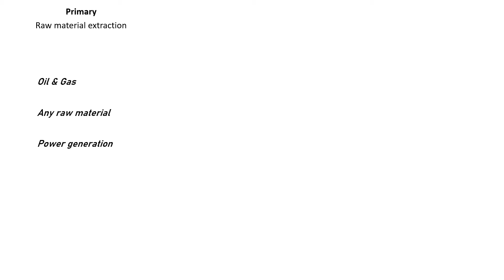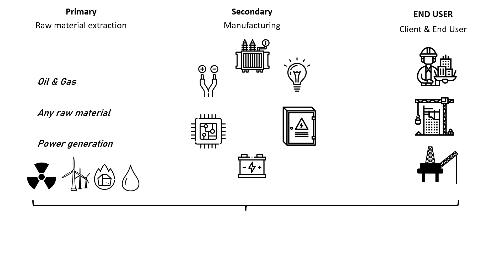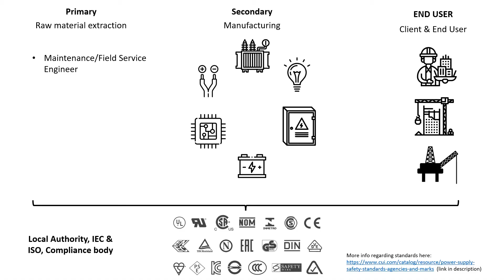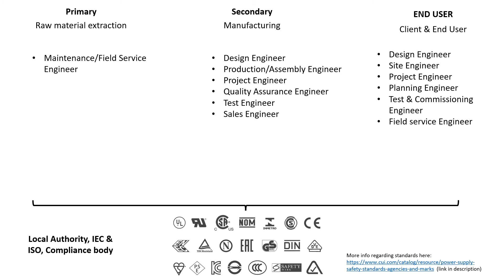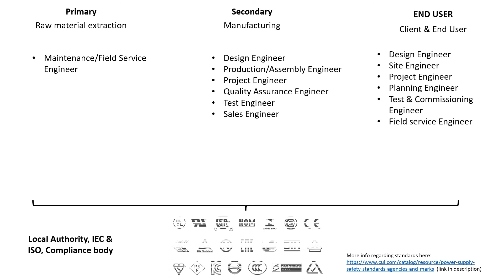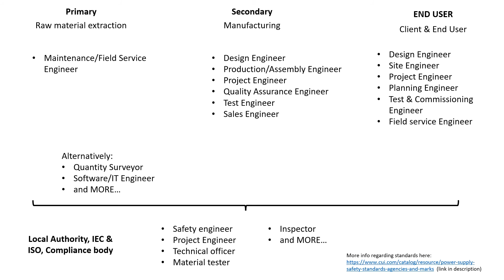Types Of Jobs In Electrical Engineering | Career Path As An Electrical Engineer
Are you graduating soon, or did you recently graduated with a major in Electrical Engineering? Well, depending on the degree you’ve earned, job opportunities often vary and thus it is important for you to understand what the career options are, and how to nail them down.

You might ask “what exactly does an electrical engineer do?”, while randomly sending out your applications to the different companies. Instead of contemplating the type of role you might land and what kind of attire you get to wear at work - a coat, a business wear, casual attire or even a jumpsuit? Why not take a step back and start analysing the job options out there that could satisfy your professional goals?

In this video, I will be discussing the different roles encapsulated within the field of electrical engineering and what it actually encompasses. Come on and join me as we embark on a road trip in this arduous yet meaningful industry!

If you'd like to know more on asking the RIGHT QUESTIONS to decide your career path, you can watch video